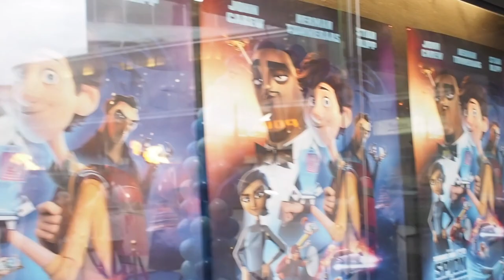| GRAVIDMAGE FØR & RETT ETTER FØDSEL | GRWM: Vi snakker kropp og svangerskap |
Hva slags forhold hadde du til kroppen din før og etter svangerskapet?

Da har jeg endelig fått tatt denne lille praten om kropp, som jeg kanskje har utsatt litt. For mange er det veldig tøft å kjenne kroppen forandre seg så mye som den gjør under et svangerskap og ikke minst forventninger man har til at kroppen skal finne tilbake til sitt normale (eller nye normale?) etter fødsel. Kjenner du deg igjen i noe av det jeg snakker om her? Legg igjen en kommentar, eller send meg en melding på hvis du vil snakke om dette privat. Takk for at du titter innom kanalen min ❤️